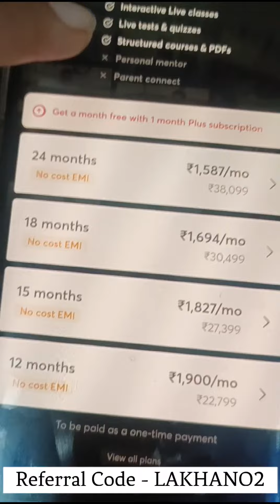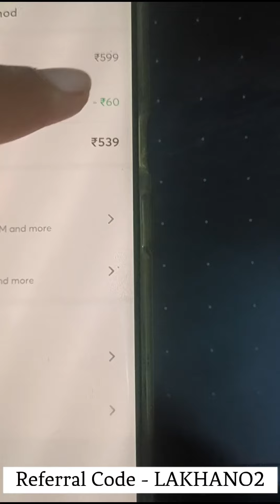Unacademy Plus Course 539 में | Today's offer | for Classes 6th - 12th